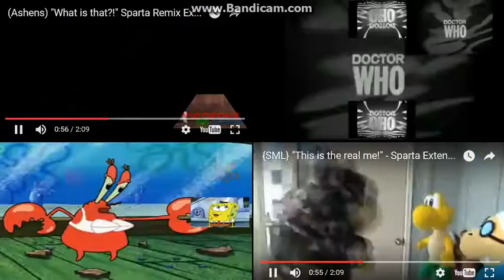Let's Remake FTW 01 --- Sparta Extended Remixes Side-By-Side 223